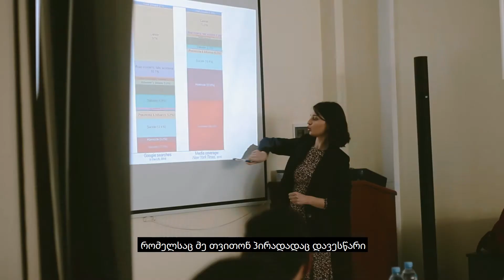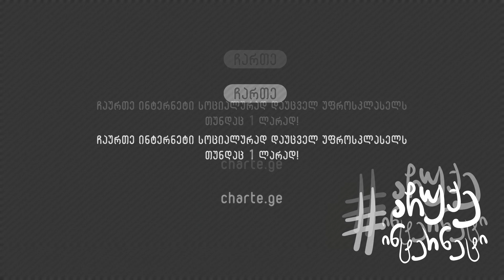ინტერვიუ დონორთან - რევაზ კოპალაძე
„კავკასუს ონლაინმა“ 2019 წლის დეკემბერში პროექტ „ჩართესთვის“ 40 ლეპტოპი და ტრენინგები დააფინანსა.